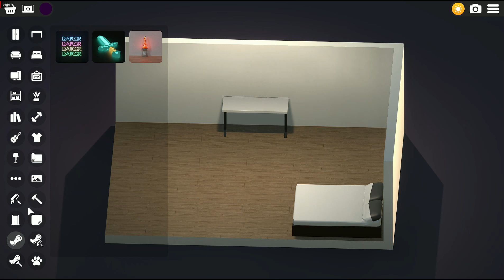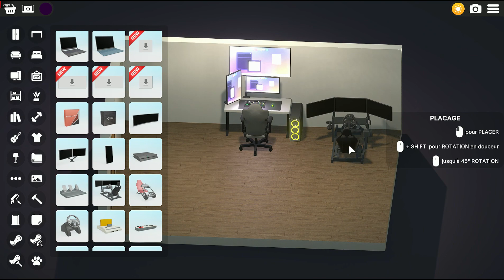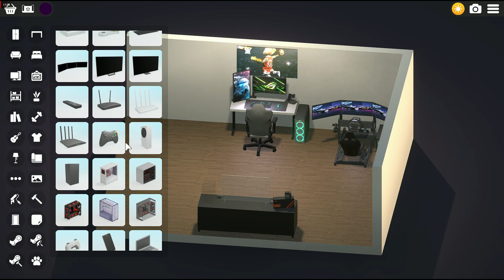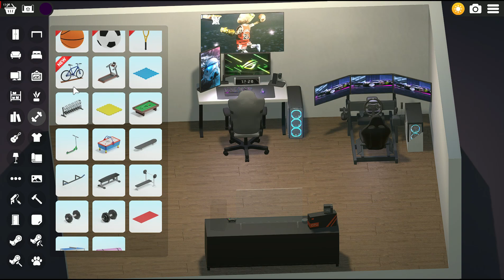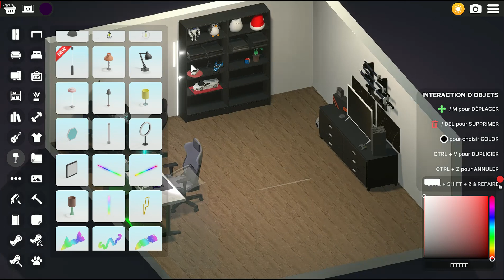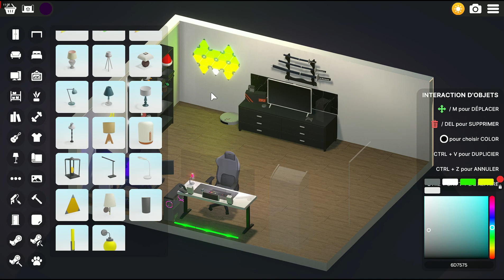My dream setup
le jeu sur lequel j'ai fait le setup est My dream setup

the game is my dream setup